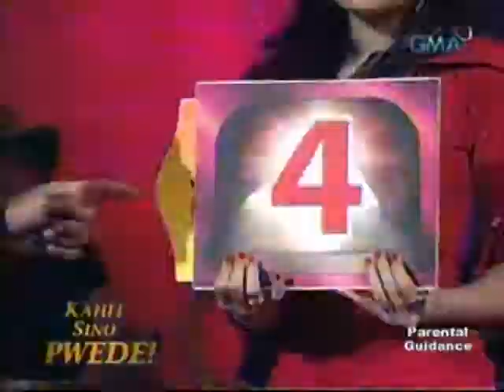EBB0801 2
EB BABES